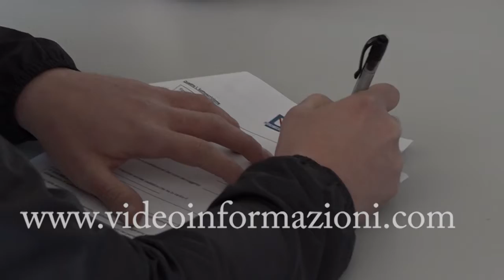LAVORO, ASSESSORE PALMERI AL GOVERNO: PROCEDURE RAPIDE PER CIG